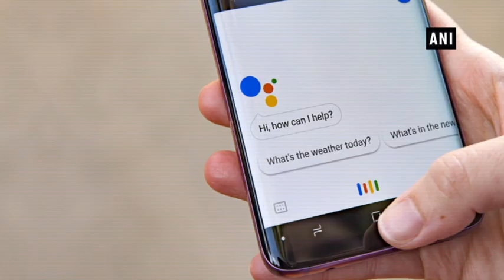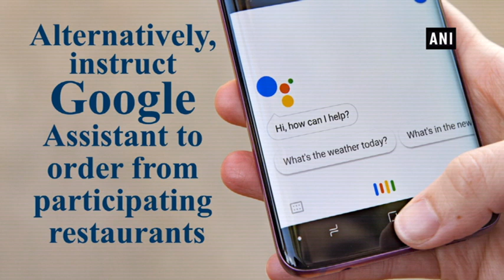Google makes it easier to order food online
New Delhi, May 26 (ANI): Google announced a slew of changes to its search engine earlier this week. One of the changes makes it easier for users to place food orders for home delivery. As explained on the official blog, you can now use Google Search, Maps, or Assistant to order food from services such as DoorDash, Postmates, Delivery.com, Slice, ChowNow, and more. Alternatively, instruct Google Assistant to order from participating restaurants. You can also reorder your favourite meal from some of the restaurants by instructing the Assistant to reorder from the list of past orders. The feature is currently limited to users in the US.